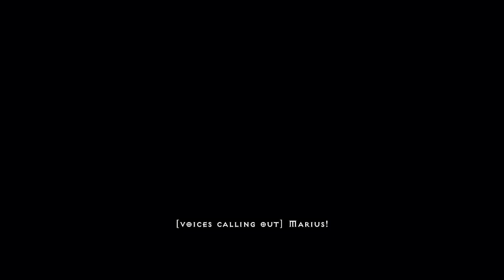Diablo II: Resurrected (part 1.1) - Let's play our favorite games with Grimpen!